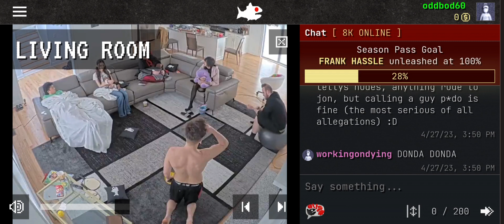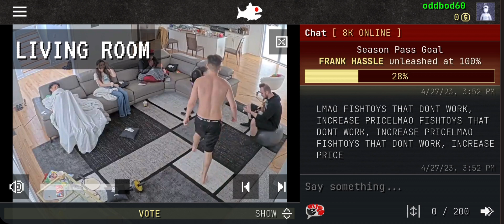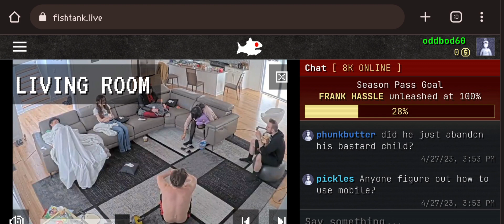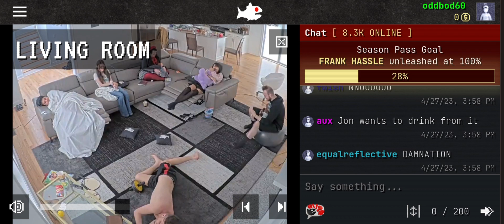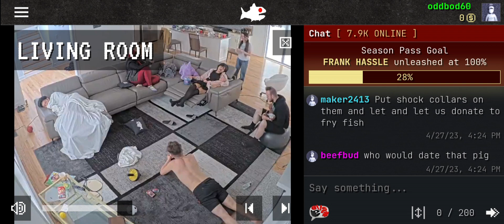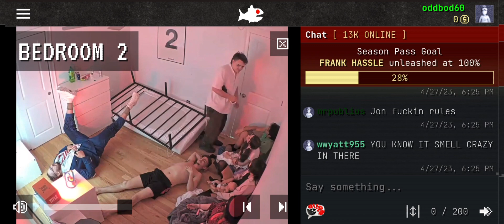THE TANK DUNK ON SIMMONS W/ TTS & LIVECHAT CLIPS - FISHTANK DAY 10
clips from the fishtank.live event day 10 with live chat of the tank talking/dunking on simmons, the day after he got evicted.
plus a few bonus clips at the end

THIS IS FROM THE FISHTANK.LIVE EVENT
IF YOU OWN THIS FOOTAGE, PLEASE ASK AND I WILL REMOVE IT

GET ME ON FISHTANK 2, I WANT TO SWIM WITH THE FISHIES 🐟 🐠